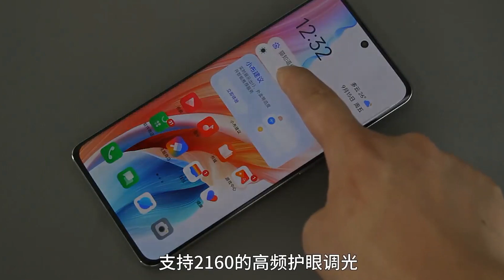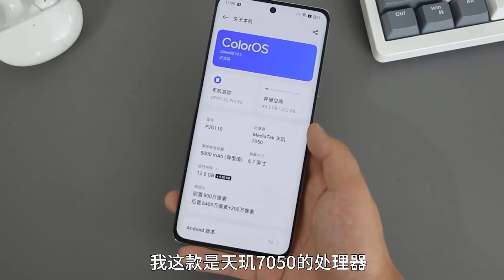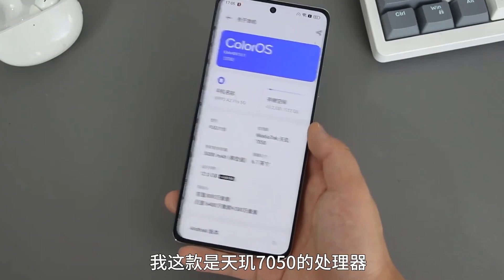رسميا Oppo A2 Pro - افضل هاتف علي الاطلاق منن الفئة المتوسطة بدون منازع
مواصفات Oppo A2 Pro :-

الهيكل
الابعاد
الابعاد بالمليمتر:-
162.7 × 74.3 × 8 ملم

الابعاد بالانش:-
6.41 × 2.93 × 0.31 بوصة
الوزن
190 جرام (6.70 أونصة)
الألوان
اللون الأسود
الوان اخرى
الشاشة
حجم الشاشة
6.7 بوصة، تشغل الشاشة 89.4% من جسم الهاتف
النوع
أموليد
الدقة
1080 × 2412 بكسل، نسبة الطول الى العرض 20:9
البكسل في كل نقطة
394 بكسل بالبوصة
اللمس المتعدد
ميزات أخرى للشاشة
- معدل التحديث 120 هرتز

المواصفات الداخلية
أجهزة الاستشعار
بصمة الإصبع (اسفل الشاشة، بصري)
التسارع
الدوران
القرب
البوصلة
Chipset
ميدياتيك MT6877V Dimensity 7050
المعالج (CPU)
ثماني النواة:-

1x3.2 GHz Kryo 585
3x2.42 GHz Kryo 585
4x1.80 GHz Kryo 585
تقنية المعالجة
6 نانومتر
معالج رسومي (GPU)
Mali-G68 MC4
الذاكرة العشوائية
8/12 جيجابايت رام
الذاكرة الداخلية
256 جيجا بايت تخزين مع 8 جيجا بايت رام
256 جيجا بايت تخزين مع 12 جيجا بايت رام
512 جيجا بايت تخزين مع 12 جيجا بايت رام

- UFS
منفذ ذاكرة إضافية
نعم، ميكرو SDXC
الكاميرا
الخلفية
مزدوجة
- 64 ميجابكسل
فتحة عدسة f/1.7
25 مم، (واسعة)
1/2 بوصة، 0.7 ميكرومتر، PDAF

- 2 ميجابكسل
فتحة العدسة f/2.4
مستشعر العمق
ميزات أخرى للكاميرا
فلاش ليد، HDR، بانوراما
الفيديو
- 4K@30fps
1080p@30fps
الكاميرا الأمامية
أحادية
- 8 ميجابكسل
عريضة

الفيديو
1080p@30fps
البطارية
سعة البطارية
5000 ملى امبير
نوع البطارية
ليثيوم بوليمر
قابلة للإزالة
غير قابلة للازالة
الشحن السريع
ميزات أخرى للبطارية
- شحن سلكي 33 واط، PD3
- شحن عكسى سلكى
الاتصالات
الشبكات
GSM / CDMA / HSPA / CDMA2000 / LTE / 5G
الشريحة الأولى
Nano Sim
الشريحة الثانية
نفس منفذ الذاكرة الاضافية يمكن استبدالة بشريحة ثانية
WIFI
نعم، Wi-Fi 802.11 a/b/g/n/ac, dual-band
بلوتوث
نعم، 5.3, A2DP, LE, aptX HD
GPS
نعم، GPS, GLONASS, GALILEO, BDS, QZSS
NFC
USB
نعم، USB Type-C 2.0, OTG
تصفح انترنت
HTML5
راديو اف ام
الصوت
أنواع التنبيهات
MP3 - WAV - اهتزاز
جاك 3.5 مم
م. مانع الضوضاء
مكبر صوت
إضافات أخرى للصوت
- صوت 24 بت/192 كيلو هرتز
عام
العلامة التجارية
اوبو
الموديل
OPPO A2 Pro
نظام التشغيل
اندرويد 13
تاريخ الإعلان عنه
قريبا
التوفر بالأسواق
إضافات أخرى
- منفذ للأشعة تحت الحمراء
سعر الموبايل
السعر العالمي
295 دولارًا / 279 يورو
السعر في مصر
9,700 جنيه مصري
السعر في السعودية
1,099 ريال سعودي
السعر في الأردن
205 دينار أردني
السعر في العراق
380,000 دينار عراقي
السعر في الإمارات
1,065 درهم إماراتي